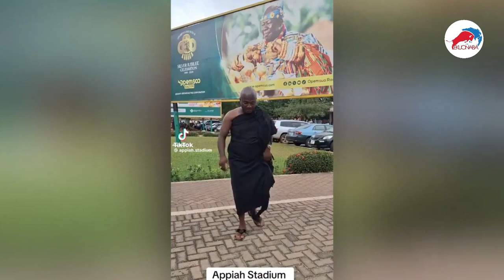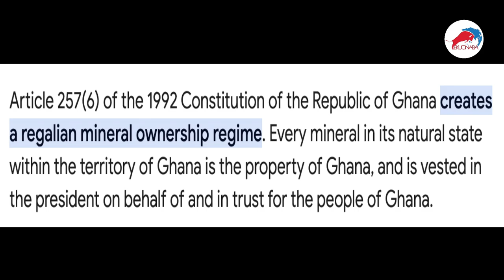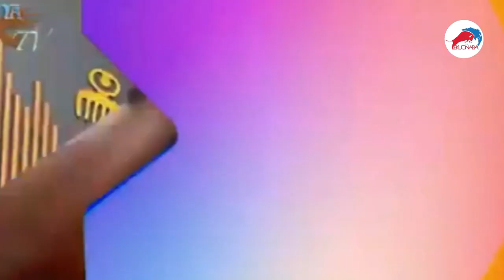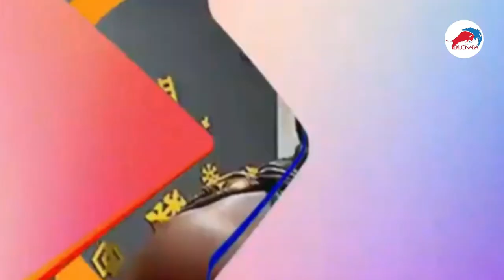Mahyia rejects Afua Pokua Apology & sends warning to Onua TV + Kumchacha & Afia Swar